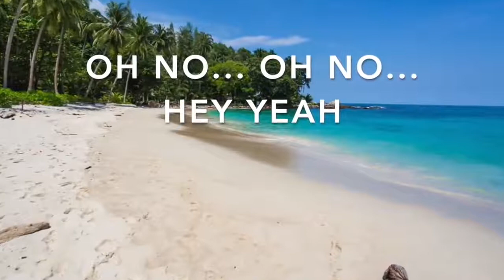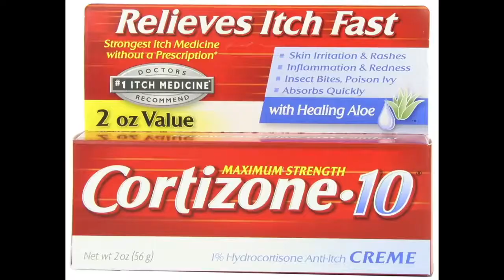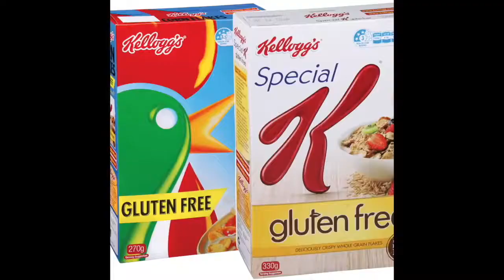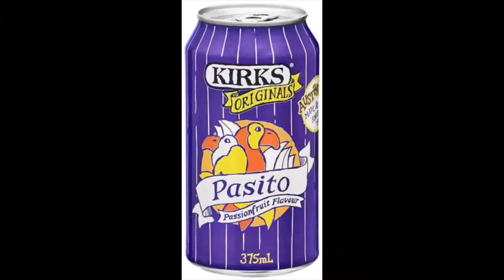lukes07 - Desk Pasito (Pokud umíte anglicky ale ne Španělsky :D)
Titulky:
Eye... fonzie!
Oh... Oh no... oh no... oh...hey yeah.
Sea, sub, esky, jar-jar, moon, rat, old, meat, and, old, hair.
Tango, cave, eye, lark, teak ahoy.
 Veet, can, 2, mi, rudder, your stubble, your Mum, gnome, mare.
Mess, Jamaican, minnow, canyon, void.
2, toilet, sanding, money, toy, soy, and, metal.
May, wire, second, foyer, man, door, plan.
Solo, comb, pen, silo, chair, ceiling, and, pool, sew.
Oh yeah... yard, yarn, mister, goose, sun, donuts, tear, law, normal.
Toto, Nissan, tea, doh, puppy, yen, toe, mask.
Ashtray, key, cold milo, singing, goo, map, euro.
Desk, pasito...
Halo, for speed - R2, foil, boy, dress, bar, seat, tow. Cracker, cat, LaLiga, toaster, celery, throw. Butter, kit-Kat, werther's, Seymour, stars, comic con.
Desk, pasito. Kellogs there’s no Arthur bear sauce desk pasito
Femur love pie red-heads dare two lava in toe
Yesterday two purple tutu manur ski tow

Subi subi subi subi subi

Kettle fair bike R2 pillow
Kettle said to read moo
Kellogs singing sunny mocha
Slow carrot favoritos
If I miss I’ll grip a shark two sonar stair pear league row
Pasta provoke art hose doritos?
you can be the strawberry dough

sea tear B2 pen sorbent dominoes
nose-hair ketchup and sand hello
Yeah boat kia tent antelope
Mum, enter dundee bungalow
Subway kettle cortisone corn mi go casette bum-bum
Subway kesha webber table candle and mi bum-bum
mi pray body mi bow car putter beckham aldi subway
get up get up get away come to a modern little cabin
uno tango pizza, armageddon udder guy
Hippy, summy lentil, liquid, sunlight

Pasito pasito, swabbing swabbing sea tow
Nova mo peg and toe, pork key toe, pork key toe
Wand atom eraser cook inside a dresser
Look good in malaysia cone deli car vespa

Pasito a pasito, swabbing swabbing sea tow
Yeah get sour kids, home run, becker, western
pedal, palm &  tower, key, ten, cola, pizza

Desk pasito
halo for speed r2 foil boy despacito
cracker cat la liga toaster celery throw
butter kit kat werthers Seymour stars comic con
Des-pa-cito
Kellogs there’s no Arthur bear sauce desk pasito

Pasito pasito, swabbing swabbing seat toe
Slow carrot favoritos
Favorito, favorito, baby
Desk Pasito